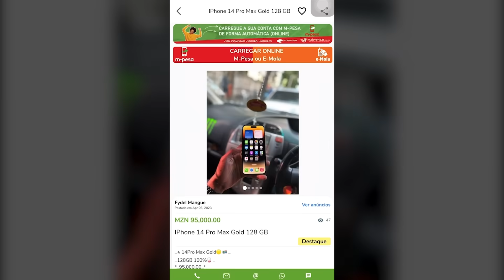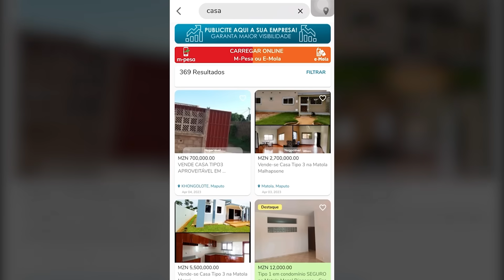Deputados Da RENAMO Sabotaram Filipe Nyusi Na Assembleia Da República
Deputados Da RENAMO Sabotaram Nyusi Durante A Apresentação Do Estado Geral Da Nação Na Assembleia Da República

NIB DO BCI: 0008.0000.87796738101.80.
CONTA MÓVEL: 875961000 ou 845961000
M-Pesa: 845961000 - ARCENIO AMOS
E-Mola: 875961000 - ARCENIO EDUARDO AMOS
REMITLY - M-Pesa: 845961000 - ARCENIO AMOS
WESTERN UNION - ARCENIO EDUARDO AMOS
MONEY GRAM - ARCENIO EDUARDO AMOS

Mais Vendas Mais Vendas Compra E Venda Tudo O Que Quer E Precisa